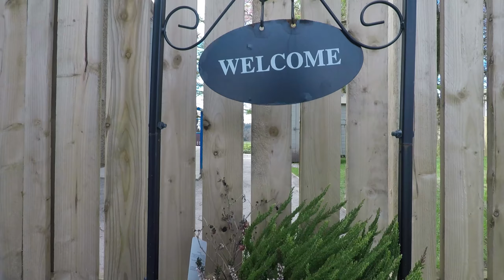Come On In - Jackie Weston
‘Come On In’ is a guide to help family and friends of people living in care homes make the most of the time spent together. This resource was developed by the staff, residents and their families of Campbell Snowdon care home in Bridge of Weir with support from the Care Inspectorate and Scottish Care.